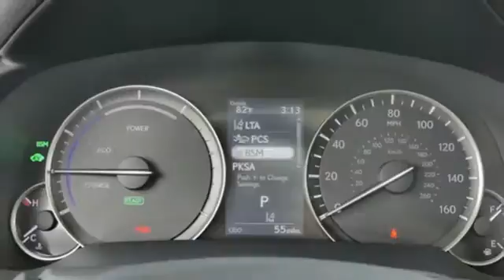New 2020 Lexus RX Chantilly Dale City VA DC, MD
Year: 2020
Make: Lexus
Model: RX
Trim: Sport Utility
Engine: 211 L V6 Cyl.
Color: NIGHTFALL BLUE
Interior: NOBLE BROWN
Stock #: RXL2015365
VIN: JTJJGKFA1L2015365

Address:
13909 Lee Jackson Memorial Hwy